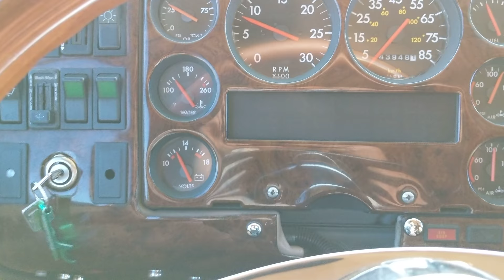Freightliner Western Flyer Hauler 43k miles 400hp Cummins Auto Schwalbe Crew Cab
Freightliner Western Flyer Hauler with only 43k miles with a 400hp Cummins a push button 6 speed Allison automatic transmission. It rides and drives great with air brakes, air suspension, air cab, and air seats. It has two 100 gallon fuel tanks, exhaust brake, trailer brake controller, receiver hitch, and a goose neck ball. The interior has a CB radio, CB antenna amplifier, touch screen with navigation stereo, 4 TVs, invertor with 110v wall plugs, the sink and port-a-potty unit is just sitting in there and can easily be removed it is there to keep the RV compliance. It is registered as an RV so anyone can drive it with no CDL. The truck has just been serviced with a oil change, air filter, fuel filter, water sperator, and wiper blades.